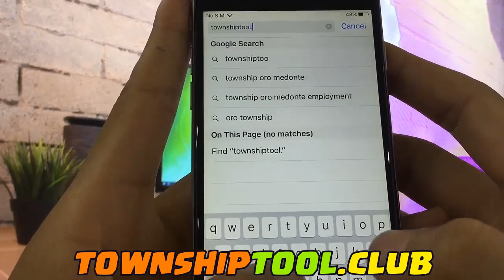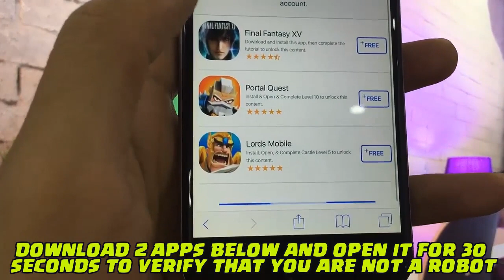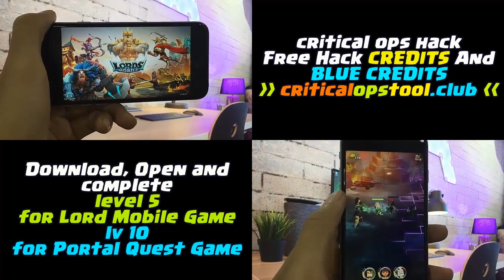Township Hack & Cheats 🔥 Free Coins and Cash (Android iOS)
If you are looking for township hack or township cheats? Then look no other we are giving township free coins and township free cash for both Android & IOS! Just simply check our NEW website given above, generate it! And within 5 minutes you will be amazed on how many resources you can get from it! Check it out now!

Did you know that Township is one of the longest running mobile game in the history? Building and managing your farm against your friends or foes is the most amazing thing you can do in playing! Relax and sit! Be comfortable in using your mobile phones today!

Thanks!